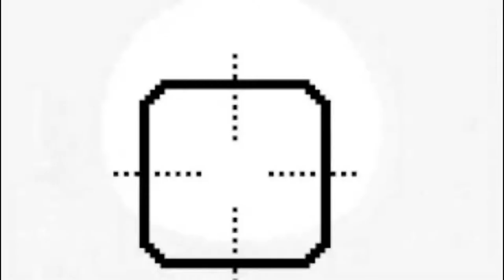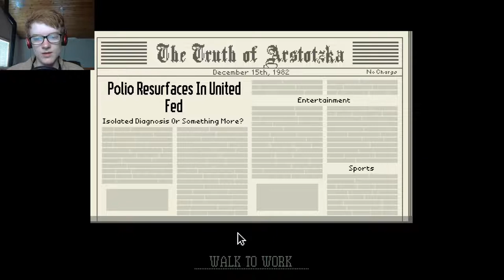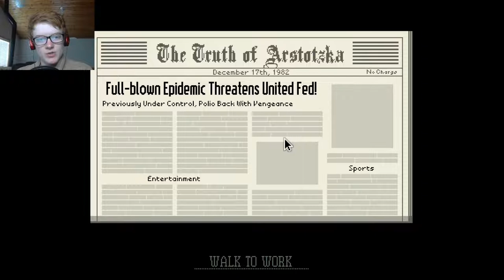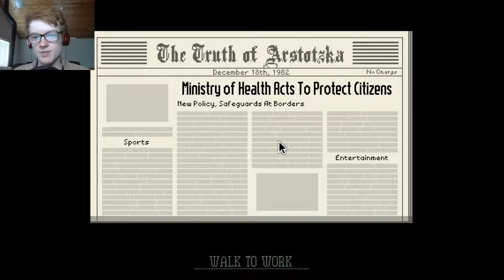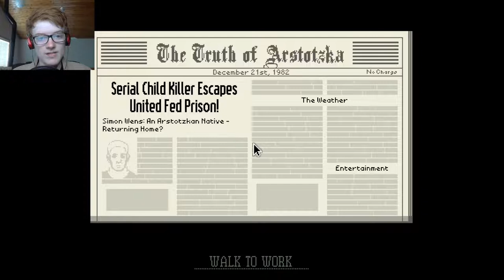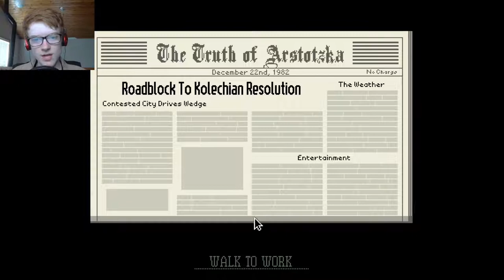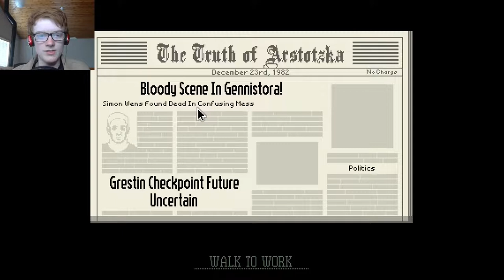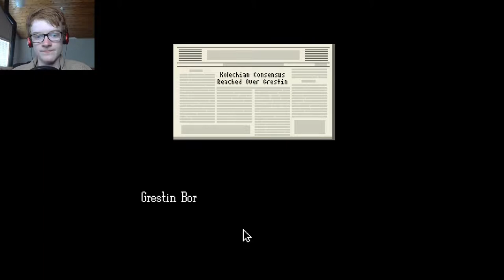Armed and ready. | papers please #3